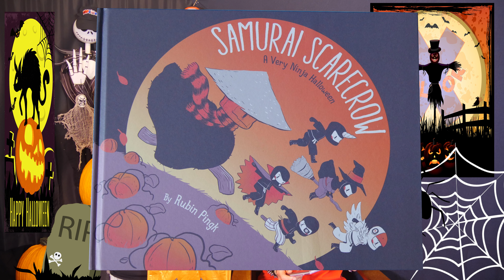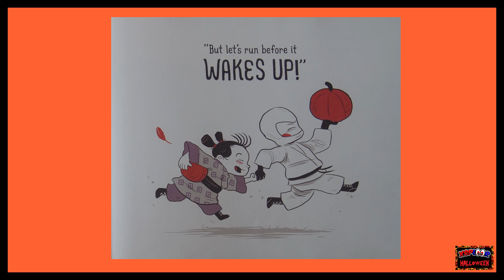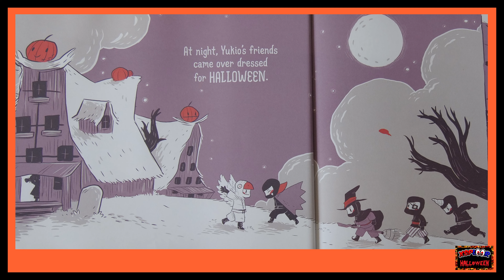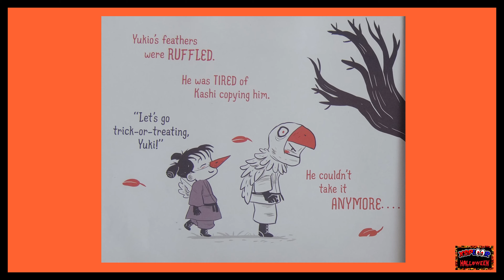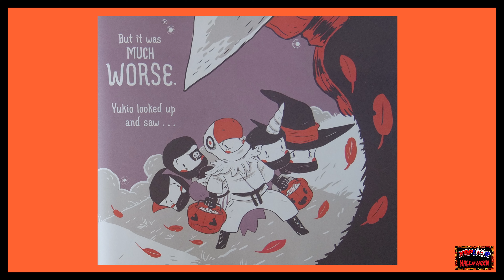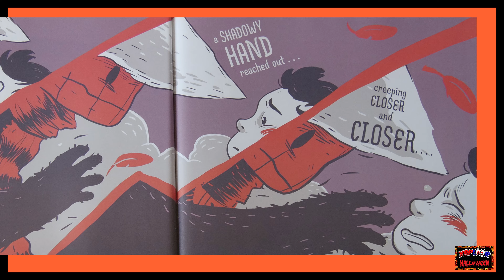31 Days of Halloween Stories for Kids: Samurai Scarecrow - A Very Ninja Halloween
31 Days of Halloween Stories for Kids featuring Samurai Scarecrow - A Very Ninja Halloween, read by XSPLOOR for XSPLOOR Halloween.